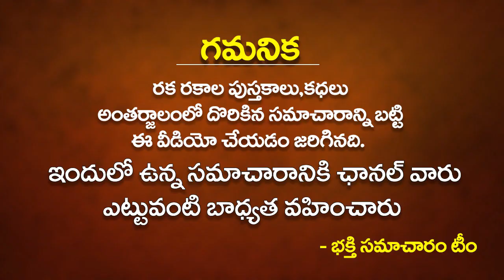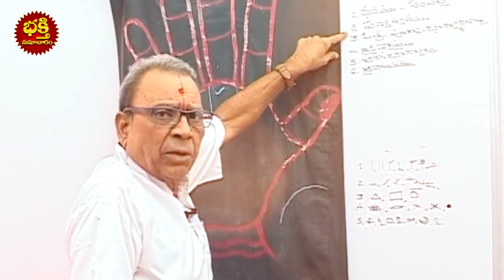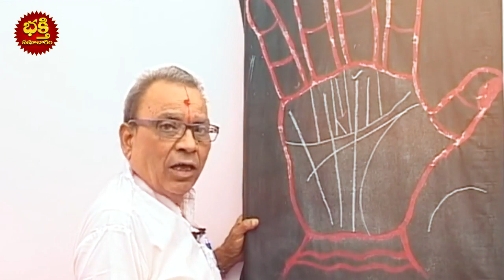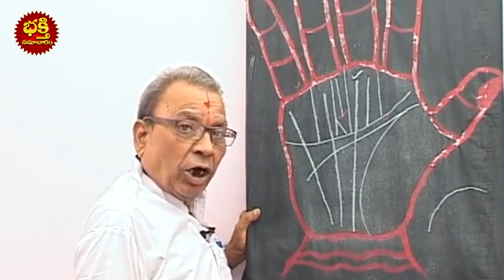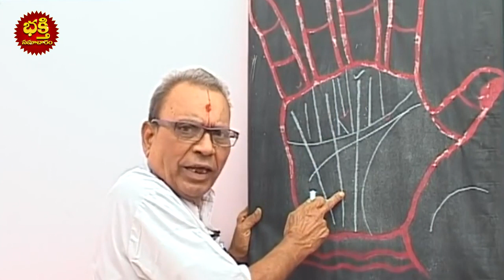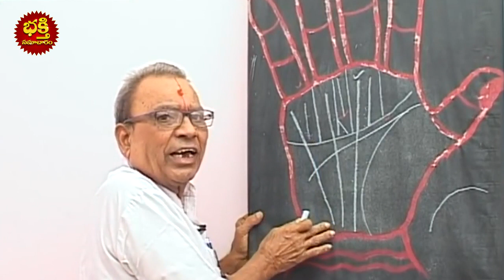ఈ రేఖ వుంటే మీరు ధనవంతులు కావడం ఖాయం!! Dhana Rekha palmystry telugu | Dhana rekha ROLE | Palmistry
ఈ రేఖ వుంటే మీరు ధనవంతులు కావడం ఖాయం!! Dhana Rekha palmystry telugu | Dhana rekha ROLE | Palmistry | Dhana Rekha Explained in Telugu | Palmistry: Money Line And Your Career | Bhakthi Samacharam